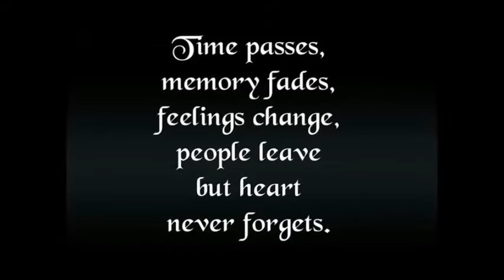Tanith x Ghastly - Photograph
Song: Ed Sheeren - Photograph

Ghastly Bespoke and Tanith Low are from the book Skulduggery Pleasant. All drawings shown in this video do not belong to me.